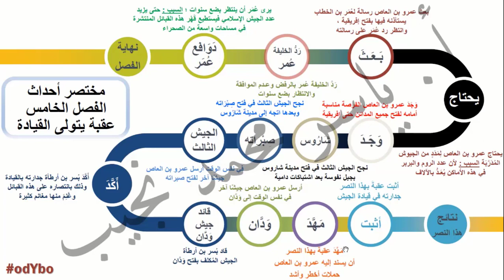Ar-G7-05- عقبة بن نافع - الفصل الخامس - عقبة يتولى القيادة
شرح قصة عقبة بن نافع - الصف الأول الإعدادي - الفصل الدراسي الأول

الفصل الخامس : عقبة يتولى القيادة